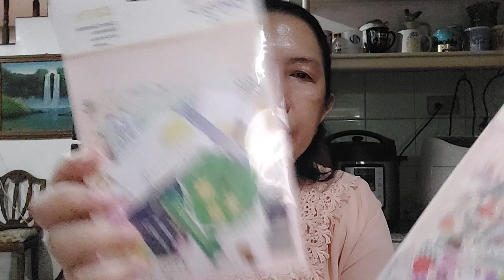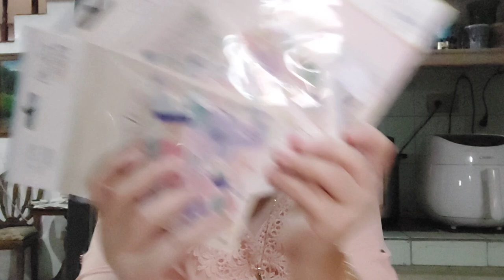Mr DIY haul @Walter Mart Batangas 🎭